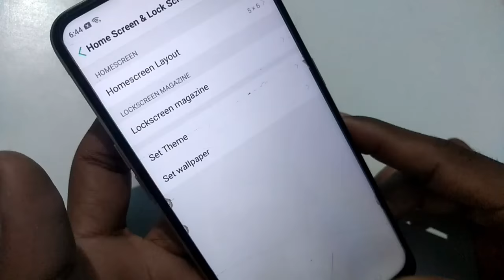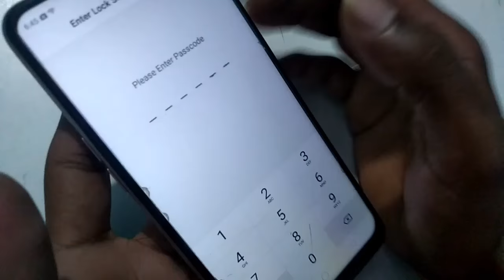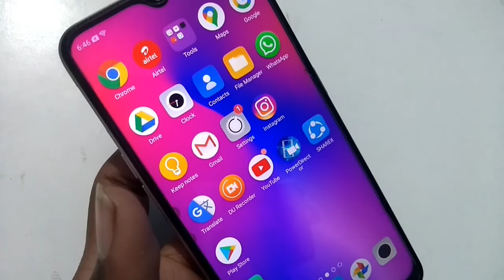oppo a5 2020 fingerprint lock setting, oppo a5 2020 me fingerprint lock kaise lagaye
oppo a5 2020 fingerprint lock setting
oppo a5 2020 me fingerprint lock kaise lagaye

infotalk online
oppo a5 2020 fingerprint app lock
oppo a5 2020 fingerprint lock